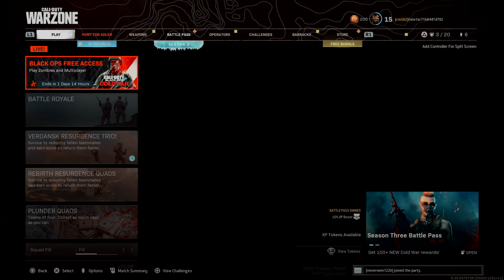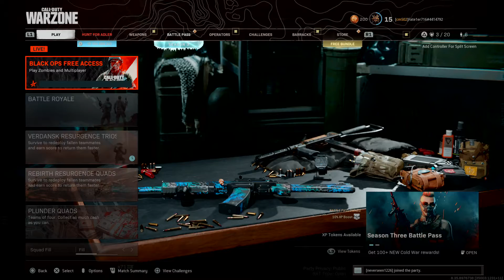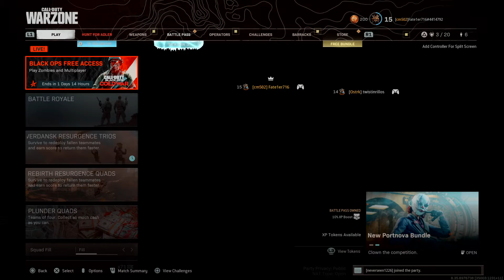Call of Duty®: Modern Warfare®_20210426204919